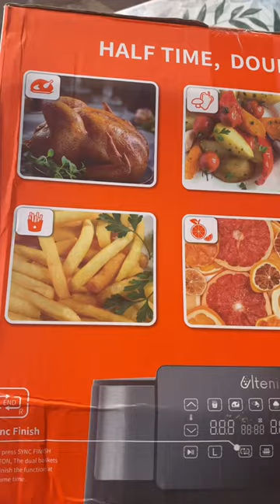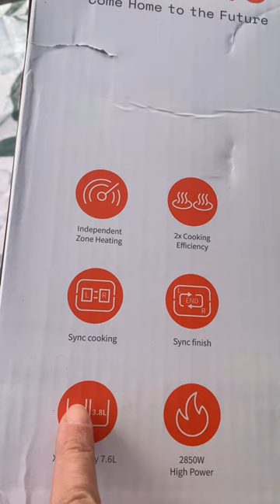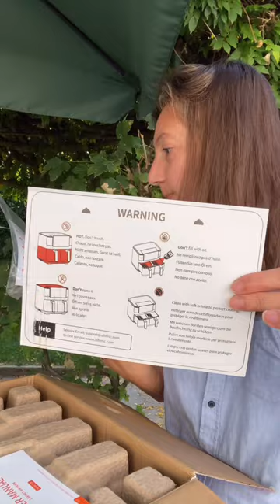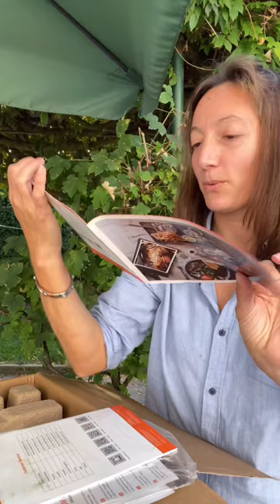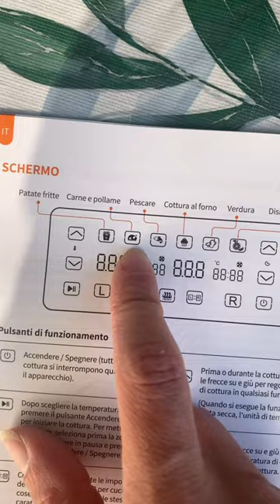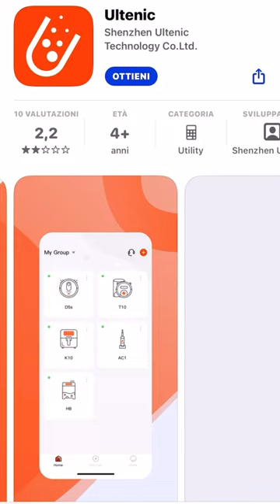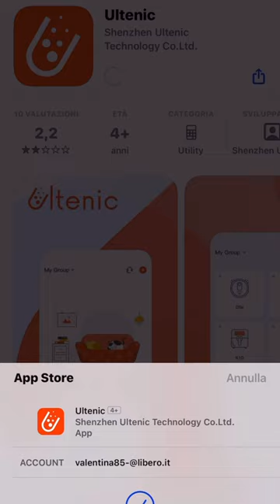Mattia vi saluta - outfit - pacco gigante - vlog La Valli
💛RICORDATI DI : 👍🏻💬🔔👥

Ultenic K20 Friggitrice ad Aria
È andata a ruba sbrigatevi 🥰🥰

 💛CHI SONO ?
sono una mamma  una moglie una casalinga disperata 😂 che si trova a gestire ogni giorno la sua famiglia e tutti i problemi che essa comporta
- La Valli -